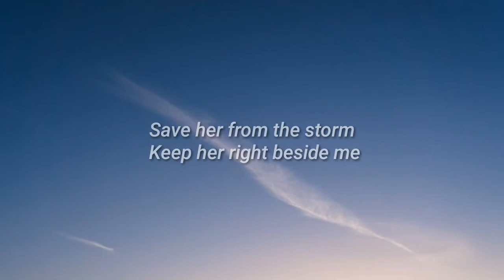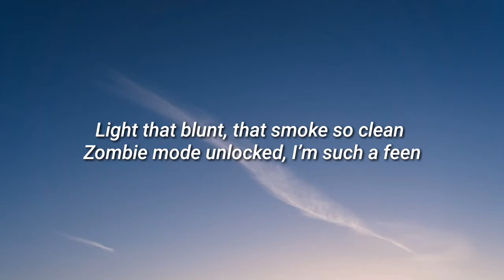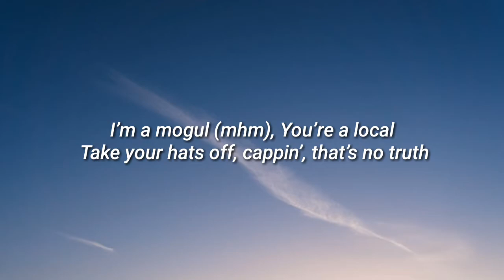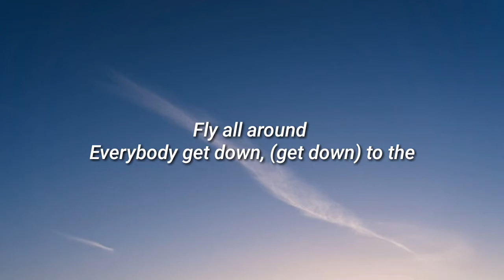Jack Prince - COMIC (Lyrics)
Jack Prince - COMIC

Lyrics:-

I dreamt life was a comic
Power up, super hero zombie
Restore peace like Gandhi
Big brain plays that umami
Library mami
Save her from the storm
Keep her right beside me

BOOM, POW
Fly all around
Everybody get down, (get down) to the
BOOM, POW
Fly all around
Everybody get down (get down)

I just got my mic back
Got this b*tch on my back and she like that
Going super sonic on ‘em, they can’t kite back
Hit like the snare, sip off the beer, they can’t fight that, bite that
Light that blunt, that smoke so clean
Zombie mode unlocked, I’m such a feen
I can’t seem to figurе, am I, the hero villain
I’m numb, from all the feelings
I’m thе one who does the killing (like)

Float on a cloud like Goku
Suckers down there want beef like tofu (mhm)
I’m a mogul (mhm)
You’re a local
Take your hats off, cappin’, that’s no truth

Uppercut, power moves, head lock, head shots all in my flippity-floppitys
Trickity-trickshot, genji-blade 6k, all day, all a dream, then I woke up in a -

BOOM, POW
Fly all around
BOOM, POW
Fly all around

Get down, get down
BOOM BOOM, POW POW (get down, get down)